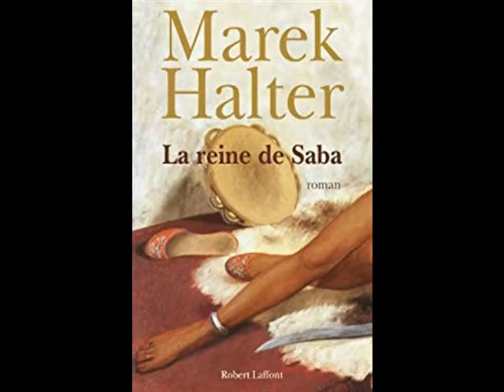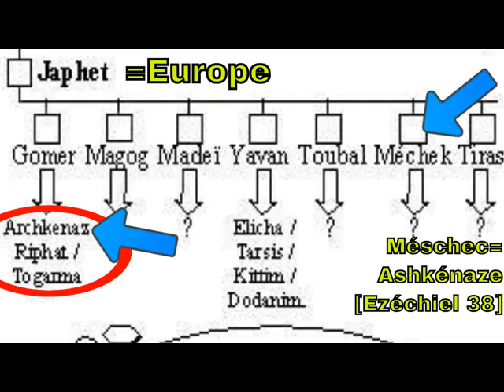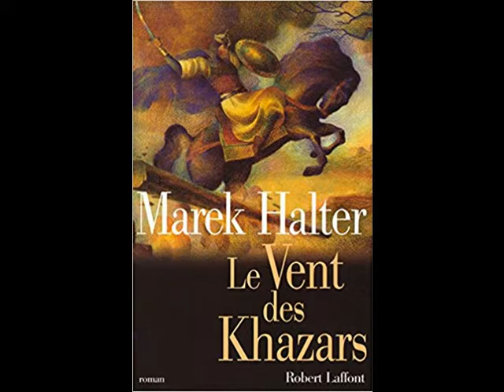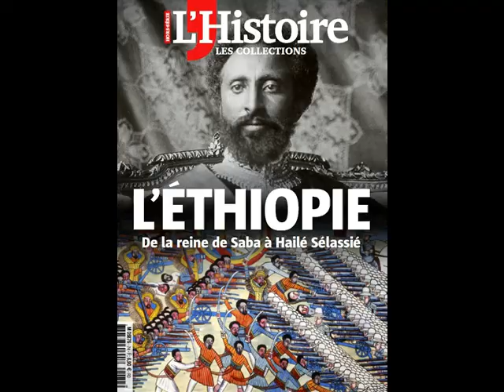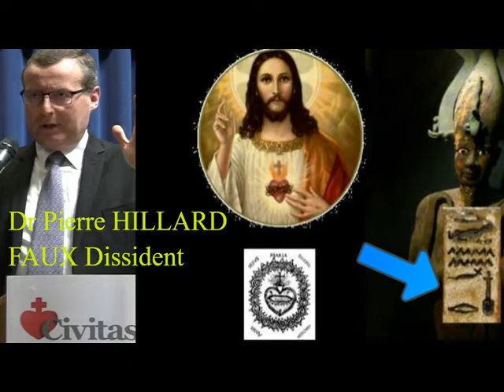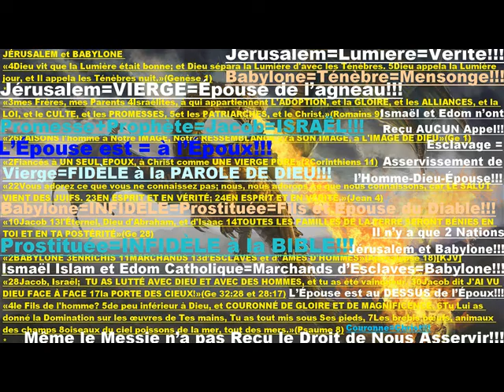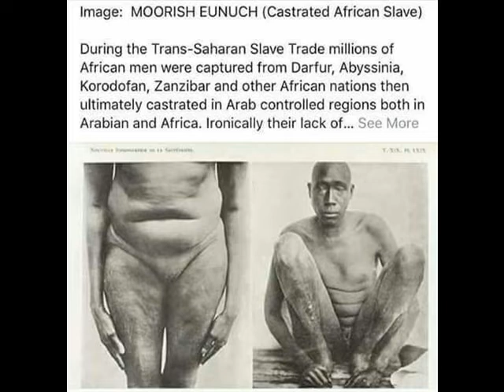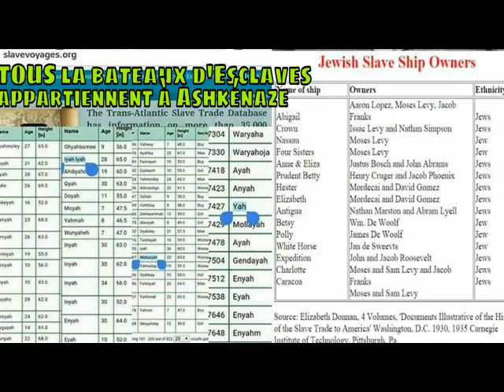‘’SALIM LAIBI LLP''.vs.''ALAIN SORAL''.''SALIM LAIBI LLP-KARIM ACHOUI FRANC MAÇON OU PAS’’!!!